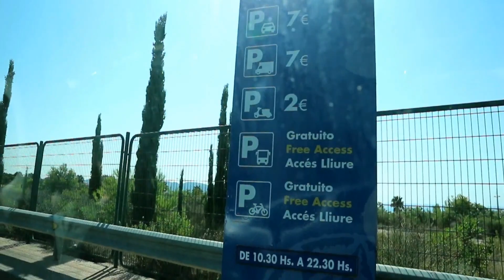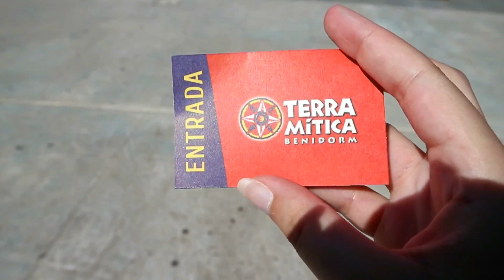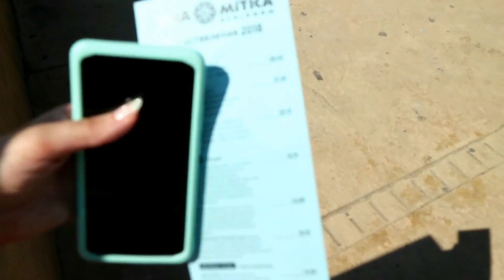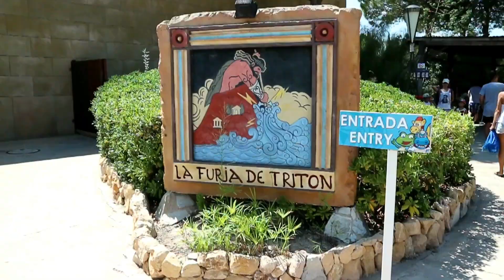Terra Mítica 2018 Vlog Parte 1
♫ Primera parte de mi visita 2018 al parque terra mitica.♫
↓↓↓Más información↓↓↓↓

Codigo: c1895

Codigo: PGOP7JHE

Berbuby: Recibe dinero por tus compras!
Codigo uk4Dr1

Canon eos m10  + Fujifilm Finepix xp90

PD: No soy maquilladora profesional, simplemente es mi hobbie. Gracias :D